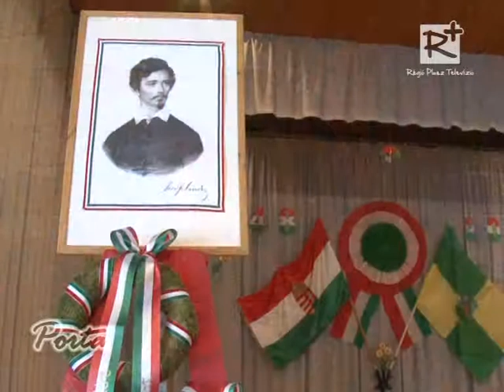Megemlékezések Kartalon és Vácszentlászlón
165 éve vonultak az utcára a márciusi ifjak, hogy kivívják a jövő nemzedék szabadságát. Stábunk két településen rögzítette a megemlékezést.